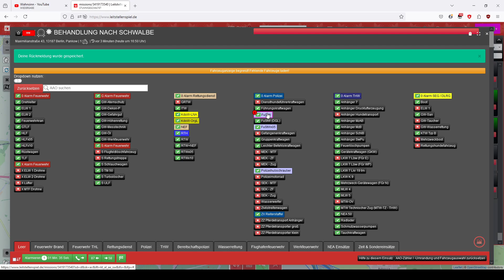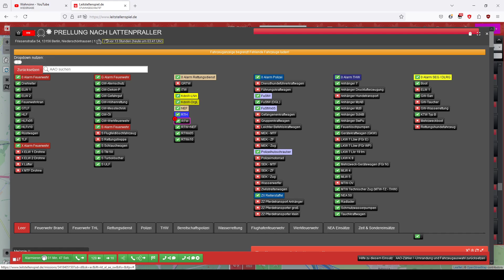Wahnsinn - Drews Cordalis Petry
Wahnsinn

2024 Telamo Musik & Unterhaltung GmbH | A BMG Company

Producer: Christian Geller
Lyricist: Joachim Merz
Lyricist: K. Van Haaren
Composer: Tony Hendrik

Rechte und Copyrhigt liegen dem Künstler vor.